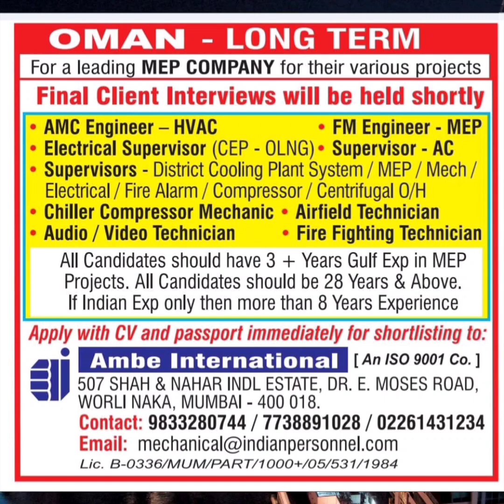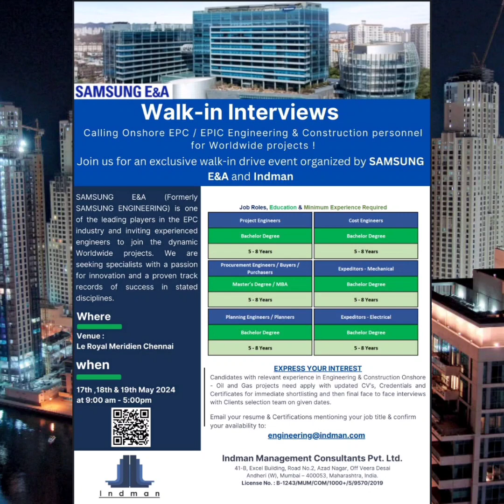3 May Abroad Job Newspaper Gul job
3 May Abroad Job Newspaper Gul job @gulfcareersjob

Bolt Torquing Technician Bolting
Tensioning Technician
Call Cating technician
Flange facing Technician
electrical
instrument
grinder
welder
mechanical
chemical supervisor
manager
QA QC engineer
safety supervisor
bus driver
static supervisor
mechanical supervisor
electrical supervisor formen
SHUTTERING CARPENTER
STEEL FIXEX
MASON
CIVIL HELPER
CHARGEHAND
CIVIL/MASONARY/STEEL FIXER
CARPENTER
SCAFFOLDER
STRUCTURAL WELDER
BUILDING ELECTRICIAN
ASSISTANT ELECTRICIAN
JCB OPERATOR
HEAVY/LIGHT DRIVER
RIGGERS
SCAFFOLDERS
FORKLIFT
OPERATORS
MEDIUM TRUCK DRIVERS
OPERATORS
GENERAL FITTERS/GAS CUTTERS/GRINDERS
 HELPERS
ASSISTANT FITTERS INDUSTRIAL ELECTRICIANS
SALES ENGINEER
ESTIMATION ENGINEER
 ROTARY
STATIC SUPERVISOR
MECHANICAL SITE SUPERVISOR
ROTATING TECHNICIAN
MECHANICAL ENGINEER
HVAC ENGINEER
SAFETY SUPERVISOR
Civil Job
Commissioning Jobs
Drilling Jobs
Electrical Jobs
Global-International Jobs
HSE Jobs
Instrument Jobs
Latest News
Mechanical Jobs
Oil and Gas Jobs
Payroll Software
Rotational Jobs
Uncategorized
gulf job